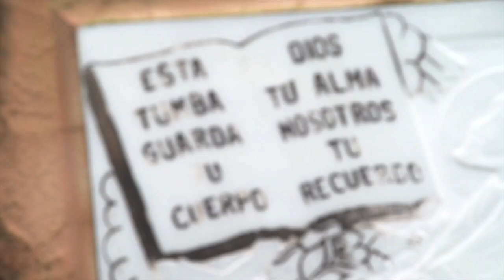Financial Literacy Film Festival 2023 was a great event!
SPCKRFT & Indie Krush Creative
Noel & Michelle Calizo

Event was created by
George and Heidi Ohan

Edgar Castillo
Director of Live Events
Financial Literacy Film Festival

Winner!

GUNPOINT is the WINNER of
BEST FILM 2023

Congratulations to the creative people behind this very good short film. Thank you to the people who provided the vision and financing to create such meaningful work.

This film started some cool conversations about filmmaking and finance.

Do you need to speak with a finance professional?
David Foxx
Call or Text
FREE CONSULTATION

Be Financially Informed BFI

Taverna Costera

What is the Financial Literacy Film Festival?

Our event gathers actors and filmmakers from the local community, to create a series of EDUtainment (Education + Entertainment) short films.

Influencers, Filmmakers, Writers, Actors, Directors, Cinematographers and more, have joined our very important global movement to tell creative stories, which aim to help people become more financially literate.

Kelly Schwarze Keynote Speaker for Financial Literacy Film Festival 2023 Las Vegas